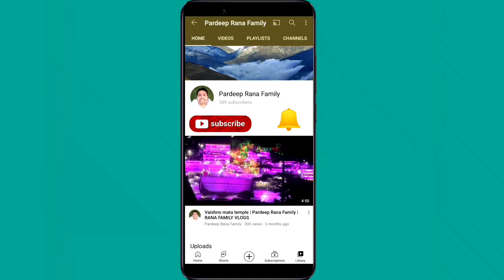Aaj ye hum kahaan chal diye | RANA FAMILY VLOGS | Pardeep Rana Family